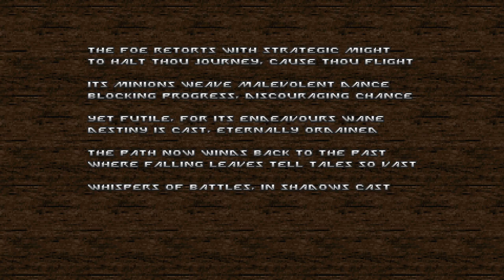Eviternity II [9] MAP16–MAP17 // Back in Time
So far (on hurt me plenty at least) the difficulty seems to be overstated. If I'm remembering correctly, 17 or so was where Eviternity really kicked it up.

00:00 MAP16: Barbican
17:34 MAP17: Perdita